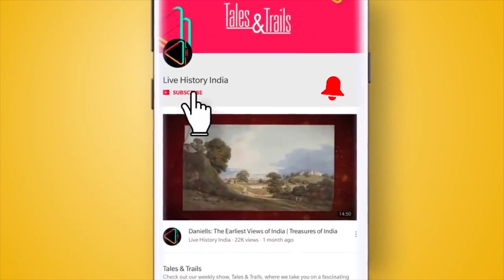Bhopal's Minto Hall: Legacy of Sultan Shah Jahan Begum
Bhopal, the capital of Madhya Pradesh, is known for its lakes and for its Nawabi era buildings which hold a unique place in the history of India. It was also the capital of the only princely state with four generations of successive female rulers who were referred to as the 'Begums of Bhopal.'

While the Begums built a number of iconic buildings in the city, the Minto Hall is among the most unique for its many 'avatars’.